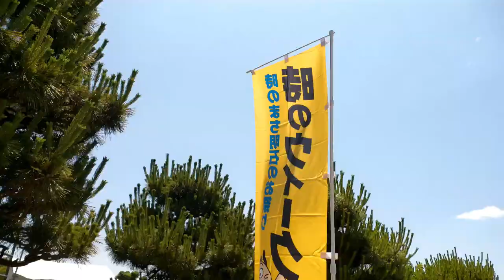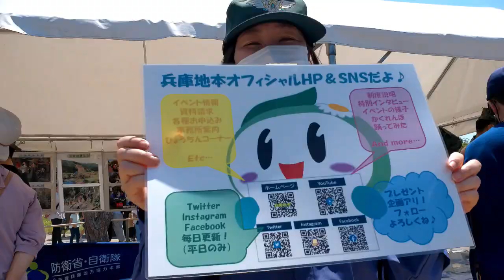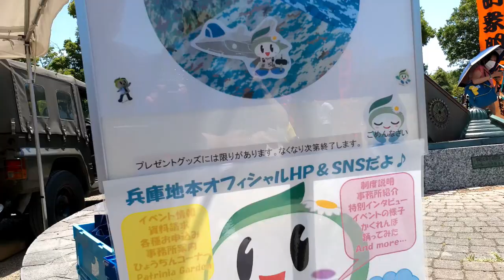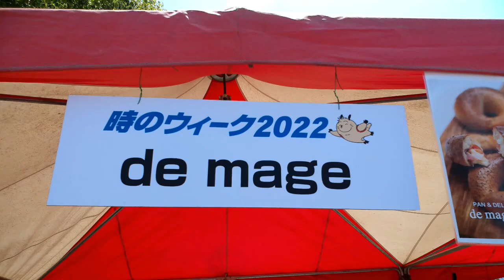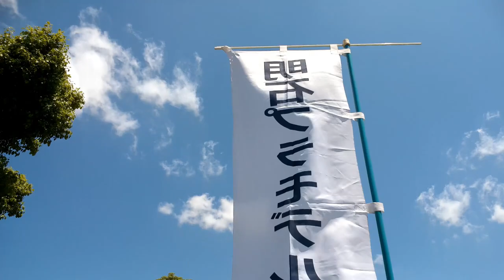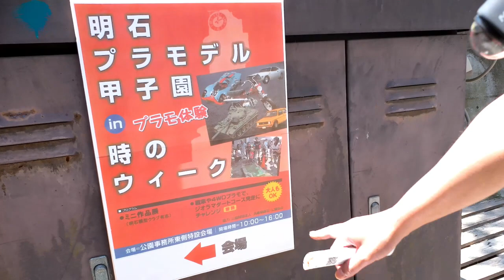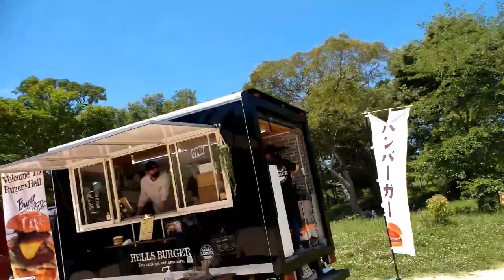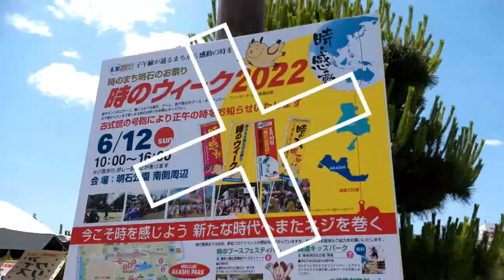兵庫県明石市[時のウイーク2022](❁´◡`❁)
明石市：明石公園で開催された[時のウイーク2022]🙌
想像以上の盛り上がりでした🤗🤗
子午線の街：時を～駆けるジジイ～(●'◡'●)
前回の明石市での収録も＊人が温かい☆*: .｡. o(≧▽≦)o .｡.:*☆